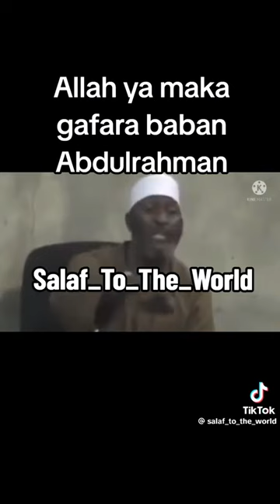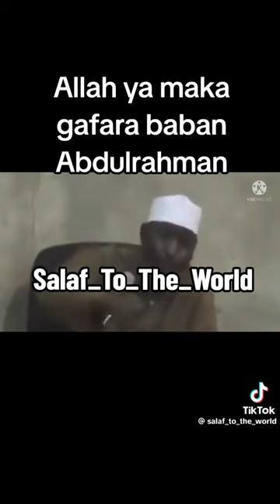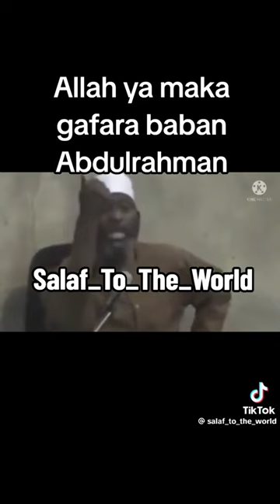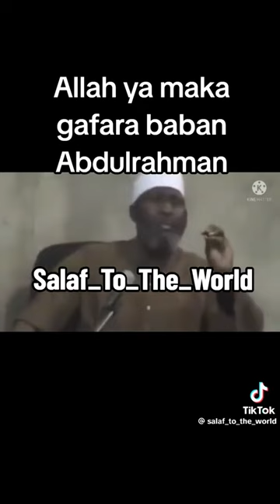Abin akewa Dr Idris Abdul'aziz a yanzu kenan